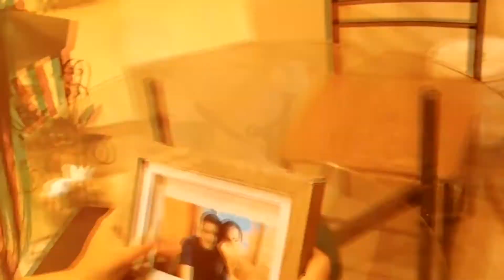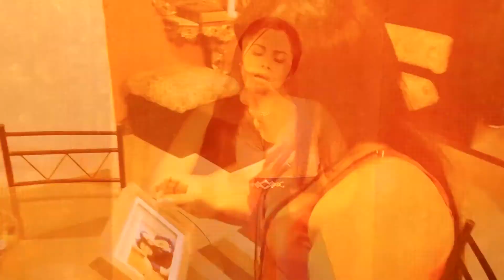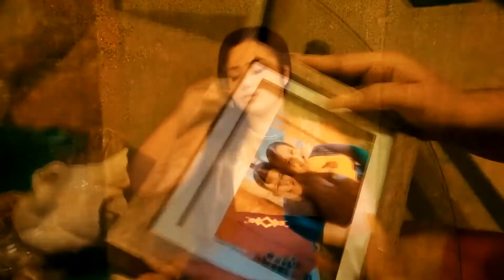Naidelyn Veryn Lloro Intro Bass David Vargas Travieso Dj Ft Vdj Onel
Instagram vicente baque
Facebook vdj onel